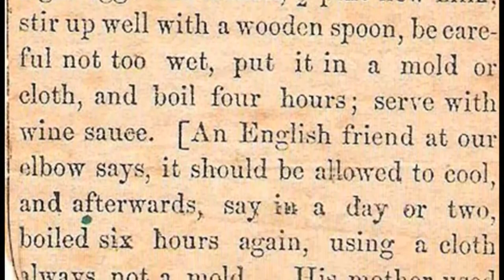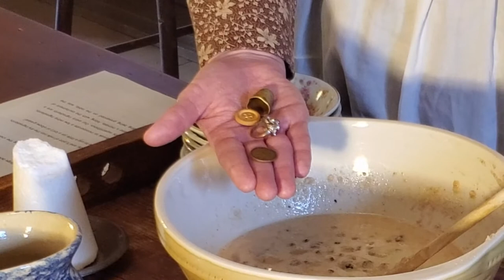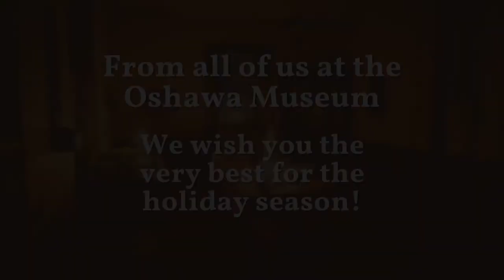Making a Plum Pudding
A highlight of many Christmas Dinners is the Plum Pudding! Join Jill as she makes a plum pudding, the Victorian Way, in the Henry House Kitchen